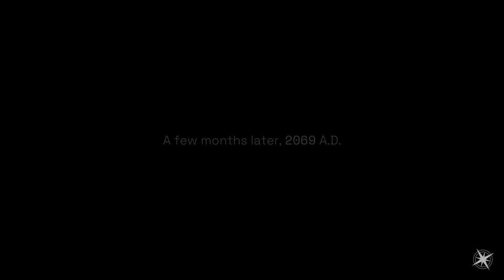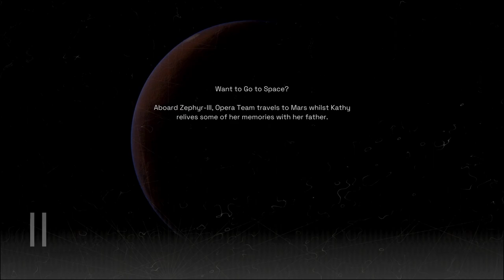Deliver Us Mars - Let's Play Chapter 1: Moonbear